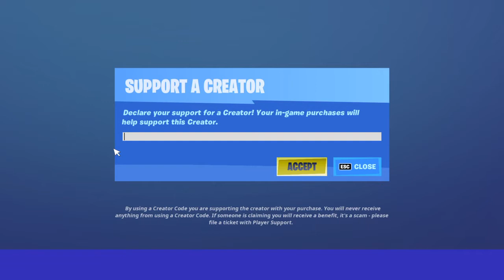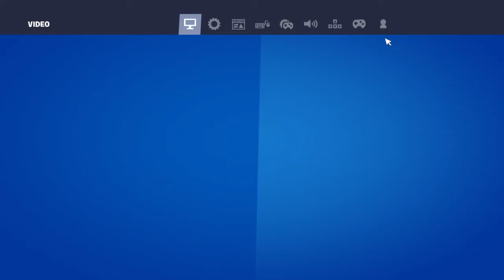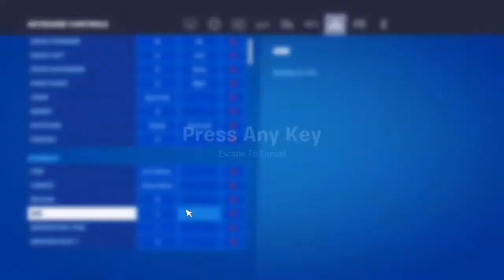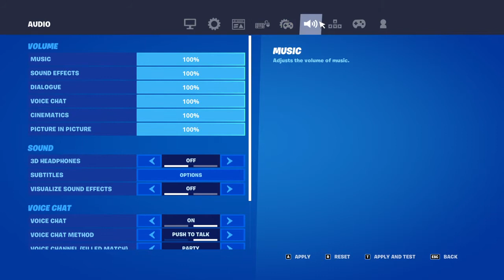how to get the spire jumpboots in fortnite